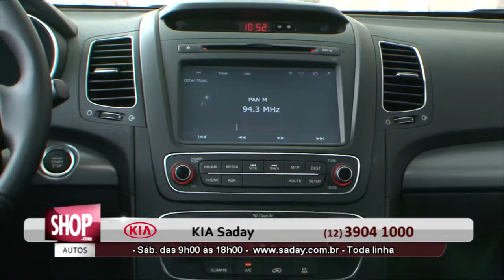KIA SADAY - TODA LINHA COM TAXAS DE 0% - SJC -S17